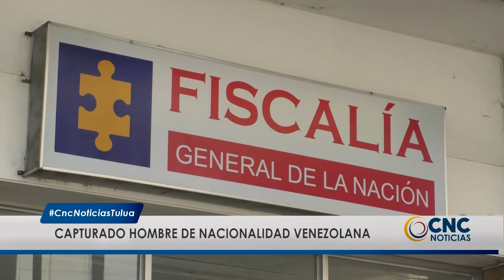Hombre de nacionalidad venezolana fue capturado por hurto.